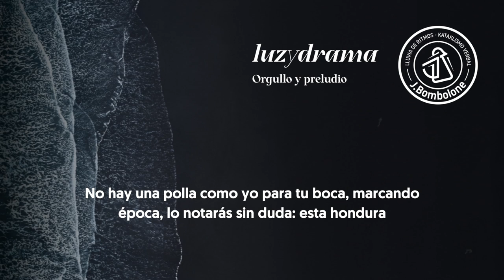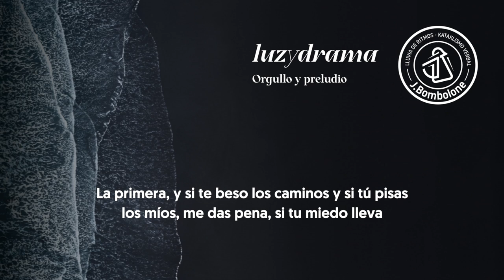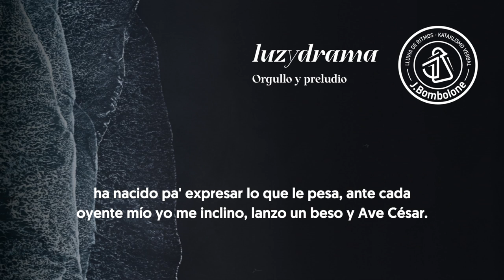01. Orgullo y preludio (prod. JaReZ) - Luzydrama - J.Bombolone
Primer tema del disco 'Luzydrama', producido por Jarez, grabado, mezclado y masterizado por Lena en TenFeStudio. Diseño de portada y videolyric por VolnyStudio